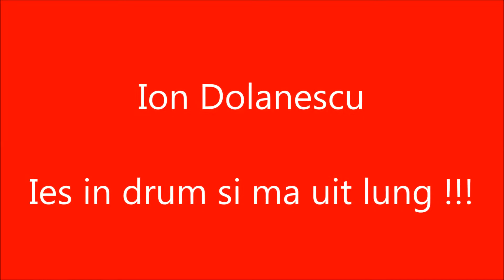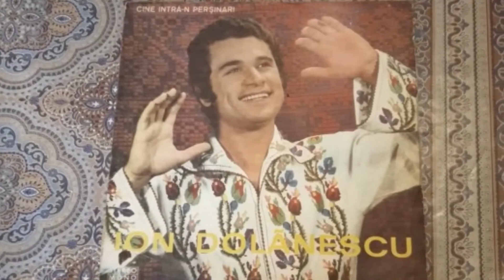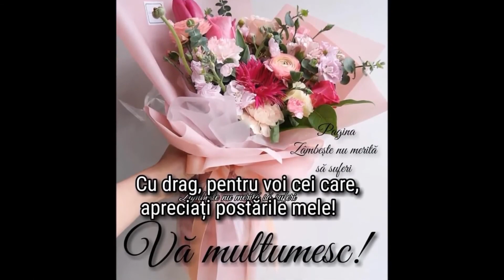Ion Dolanescu - Ies in drum si ma uit lung !!!